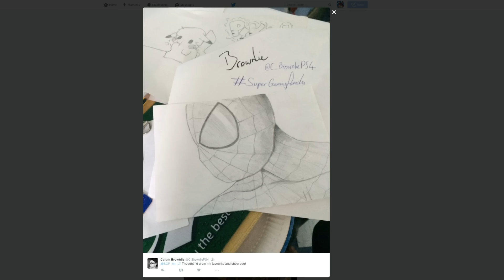LOKI | MARVEL: Contest of Champions (iOS/Android)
In this episode we take a look at a 4 star loki in MARVEL Contest of Champions plus we have more fan art to check out dudes!!!